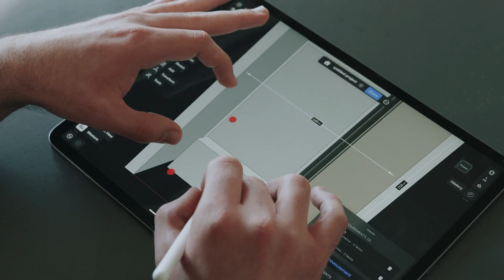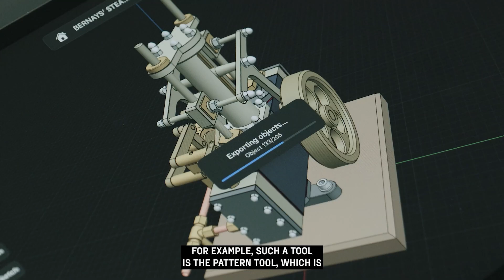What it’s really like to be an engineer at Shapr3D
We’re not interested in fluff. This is the real story of what it feels like to build a product that’s reshaping an entire industry, straight from the engineers who do it every day.

In this video, our team shares what drives them: from the thrill of solving wildly complex problems, to the satisfaction of delivering features that actually matter to users. You’ll hear how they’ve grown, what challenges them, and why they choose to build here — even when it’s hard.

From syncing projects across devices to reinventing core modeling tools, this is engineering at Shapr3D: high stakes, high reward, and never boring.
Shapr3D builds intuitive CAD tool, helping design and manufacturing teams complete complex tasks with speed and efficiency. With multidevice capability, you can work flexibly across devices and with our non-hierarchical tools, every team member can contribute to the workflow, boosting overall output. Shapr3D is fully functional on Windows PCs and tablets, Macs, and iPads.